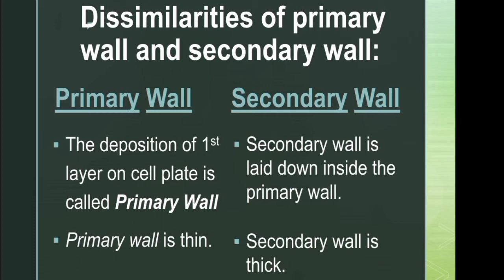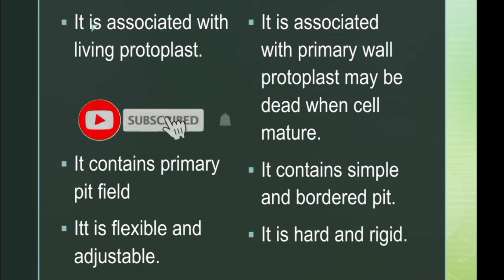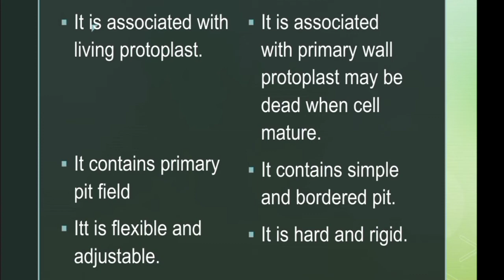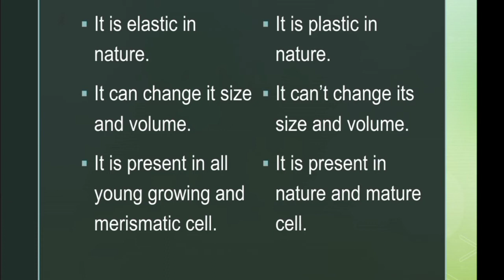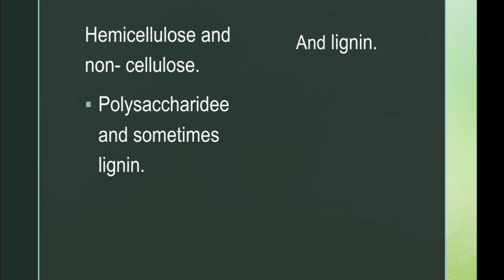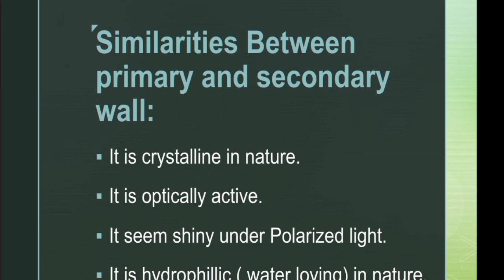Similarities and Dissimilarities of Primary And Secondary Wall | Urdu/Hindi.⚛️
Topics:
•Similarities
• Dissimilarities of primary and secondary wall.
*definition.
*Function.
*chemical composition.